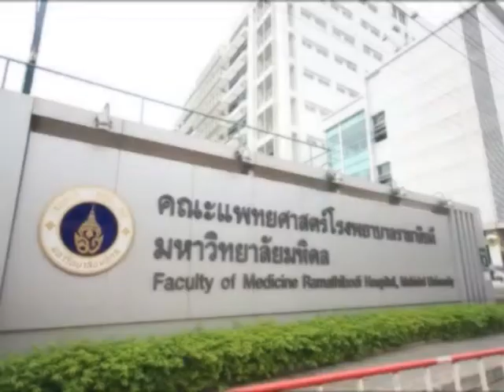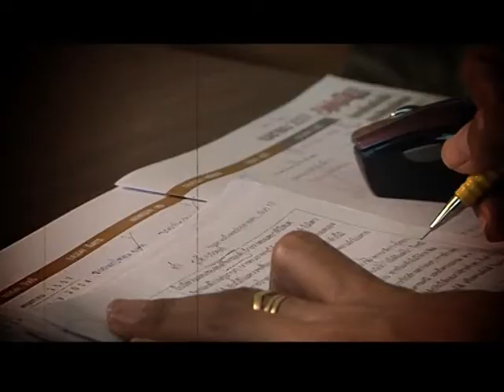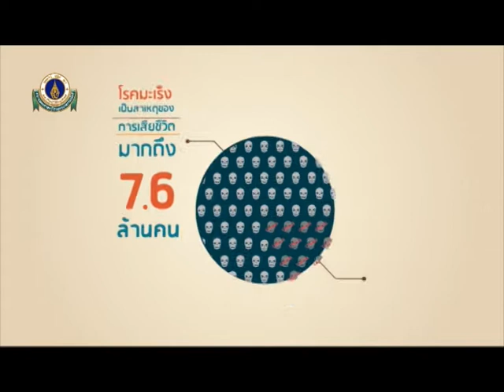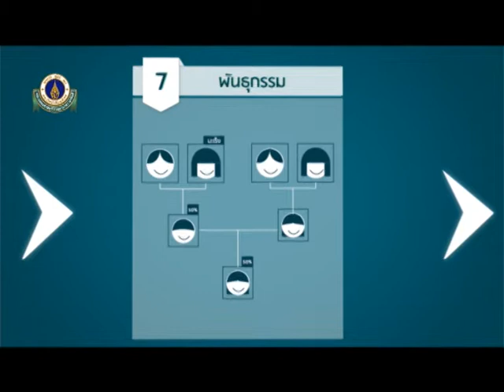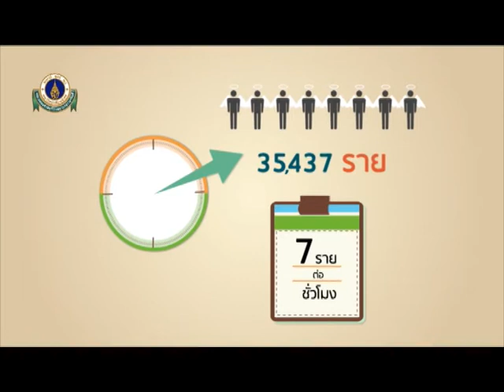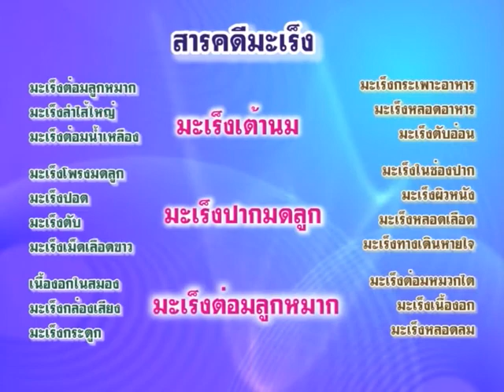Rama Channel | Hope Series คัมภีร์สำหรับผู้ป่วยที่เป็นโรคมะเร็ง